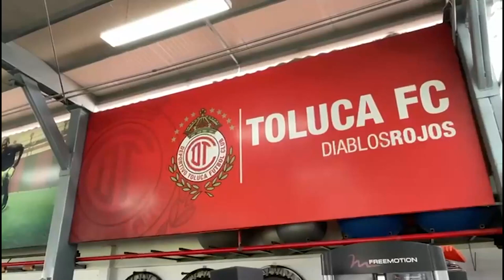💣🔥✅INCREIBLE | TOLUCA FC SE PREPARAN CON TODO PARA SU PARTIDO EN CONTRA DE PUMAS | POR EL REPECHAJE